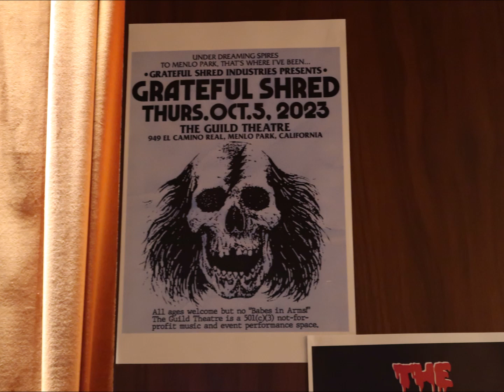Set 1 & 2 - Grateful Shred - Guild Theatre - Menlo Park, Ca 2023.10.05